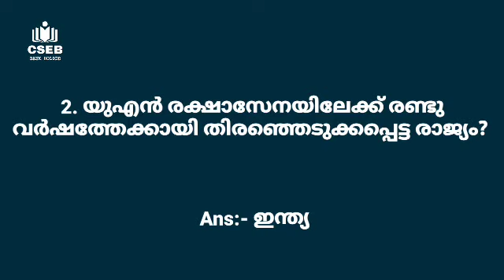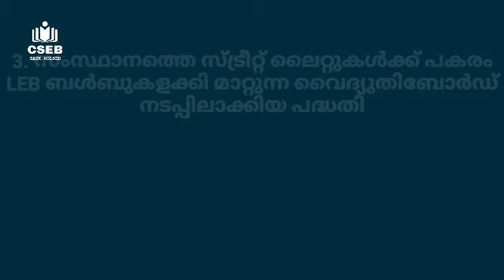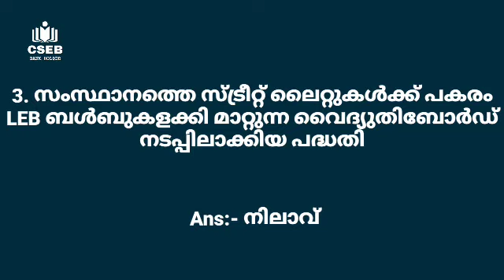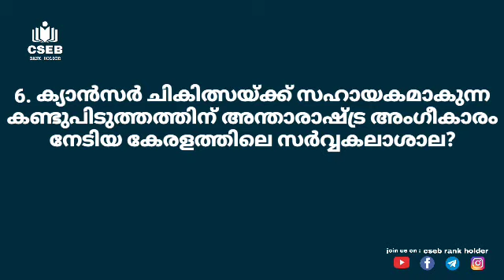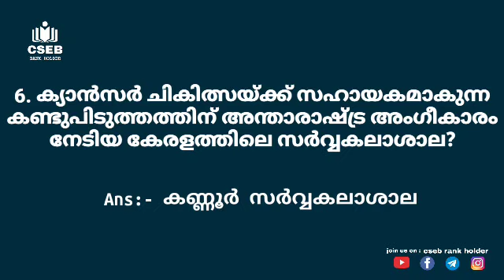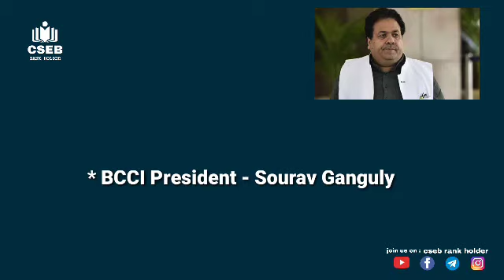CURRENT AFFAIR FOR CSEB EXAM | JULY 30 | PART 2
For All latest CSEB Classes, Daily current affairs, Cseb quiz, group discussion